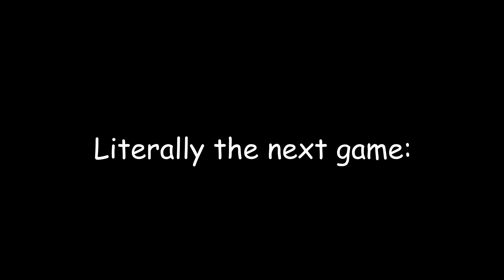wtf how I got that twice in a row